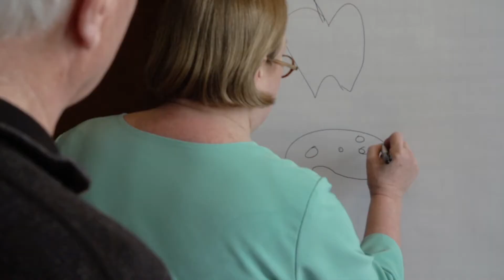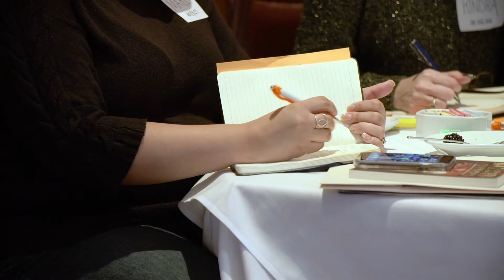Root + River Brand Lab Testimonials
The attendees of Root + River's first Brand Lab detailed what they learned about branding and how they will apply it to their businesses